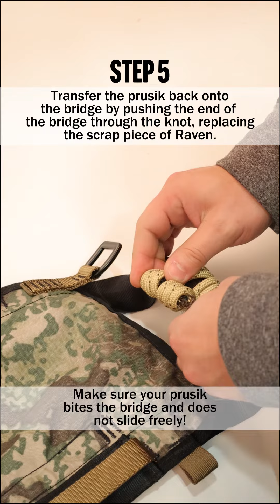ACO Pioneer Bridge Installation Tutorial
Learn how to properly install a replacement bridge on the Ape Canyon Outfitters Pioneer Saddle.